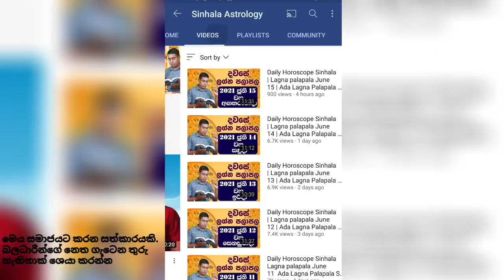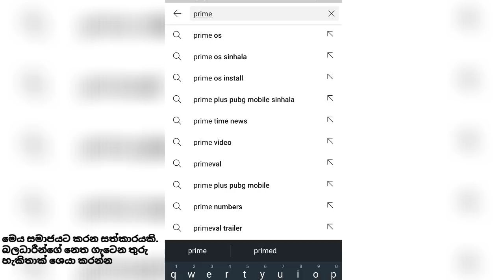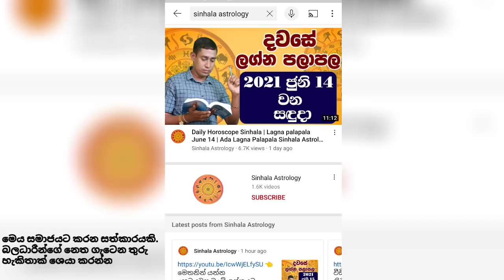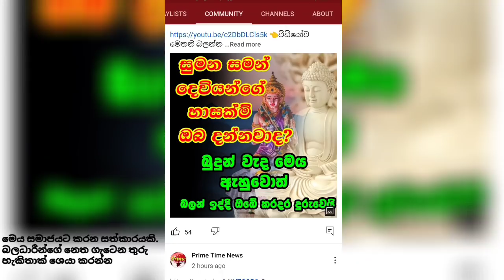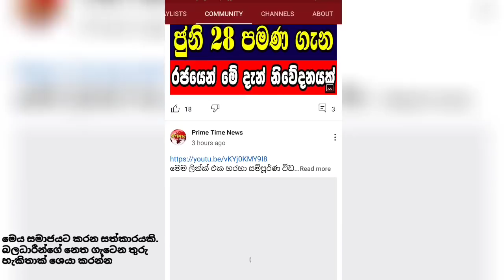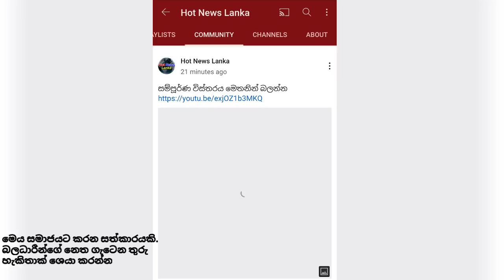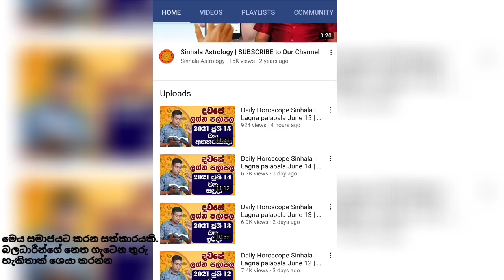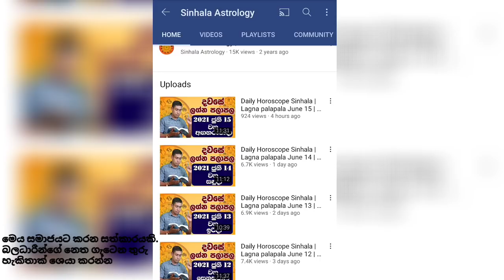Vishwa Derana, Kelapaththare හිමිකරු ජෝතිෂ්‍යවේදී රුක්ශාන්ගේ බොරුව ආයෙත් හසුවෙයි BREAKING NEWS